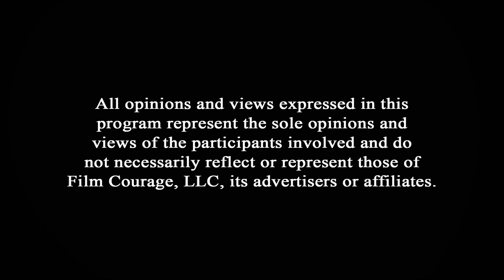Should Directors Rehearse With Actors Before Filming? - Matt Eskandari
Matt Eskandari is a writer/director known for films such as Hard Kill (2020), Survive the Night (2019), Trauma Center (2017), 12 Feet Deep (2013), Game of Assassins (2013) and more.

AUDIO